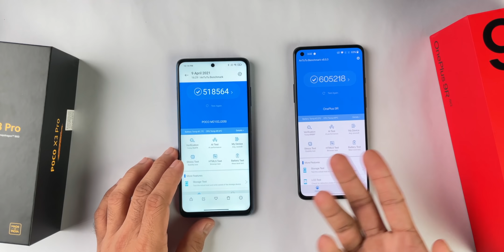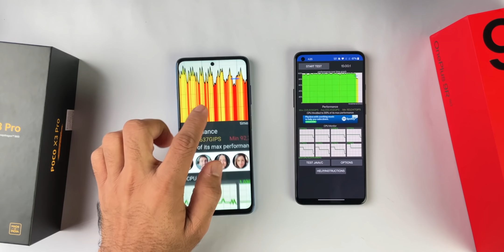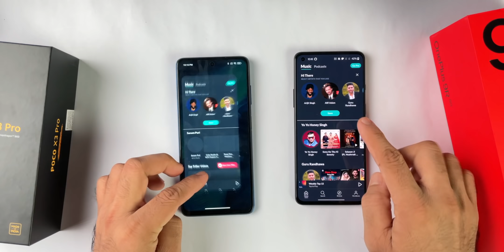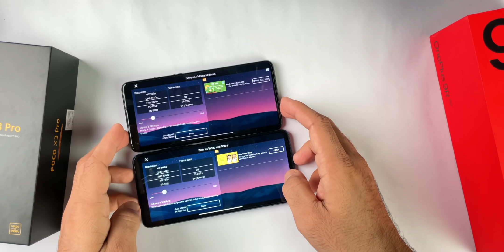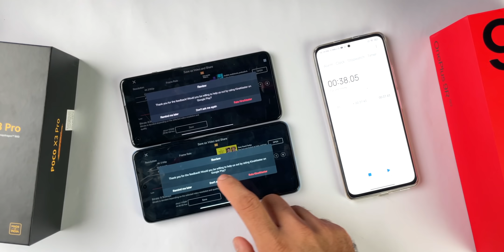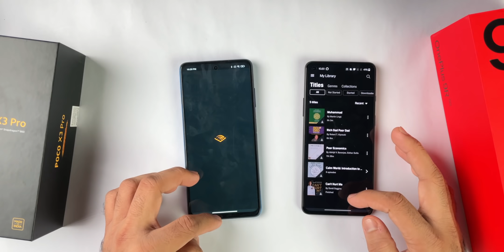POCO X3 Pro vs OnePlus 9R {SD 870 vs SD 860} SPEED TEST - X3 Pro ko Halke me nahi lene ka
Hey, Guys, This is the Speed Test Comparison between POCO x3 pro and OnePlus 9R Both have Flagship Processor, OnePlus 9R has Snapdragon 870 whereas POCO X3 Pro has Snapdragon 860, let's see which one is better.

OnePlus 9 Pro
POCO X3 Pro

Video Highlights:
POCO X3 Pro and OnePlus 9R Speed Test,
POCO X3 Pro and OnePlus 9R Benchmarks,
POCO X3 Pro and OnePlus 9R Comparison,
POCO X3 Pro and OnePlus 9R Gaming Comparison,
POCO X3 Pro and OnePlus 9R Video Rendering Test,
Snapdragon 860 vs Snapdragon 870 Speed Test,
POCO X3 Pro and OnePlus 9R CPU Throttling Test,